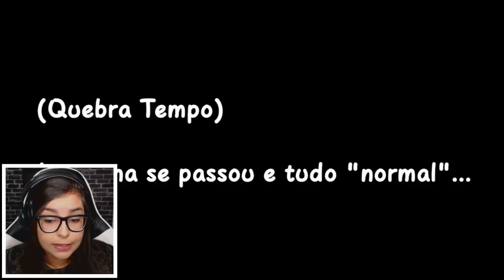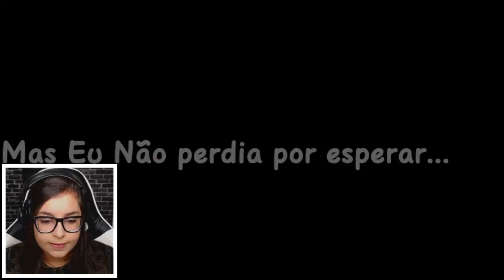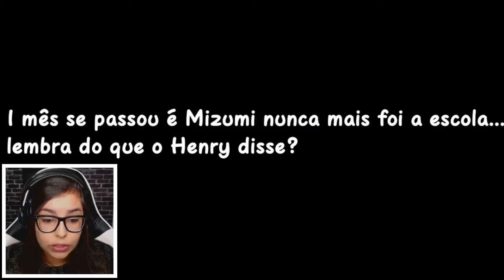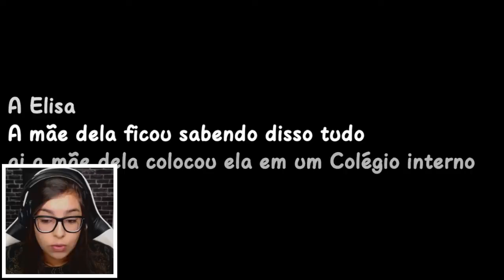UM CRUSH ETERNAMENTE ! (Gacha Life Mini Filme)